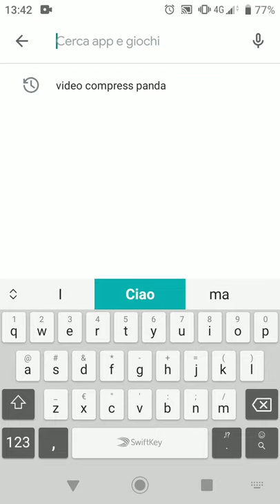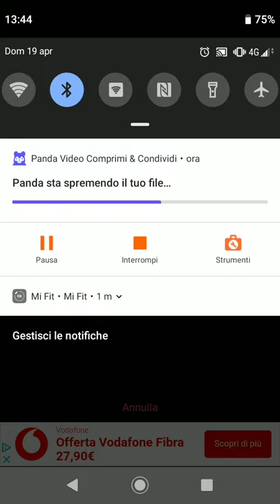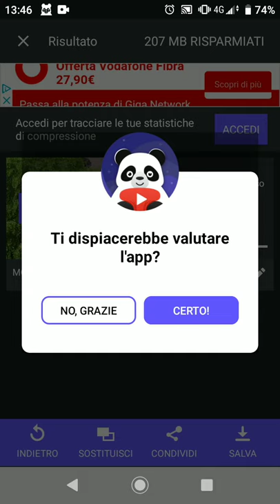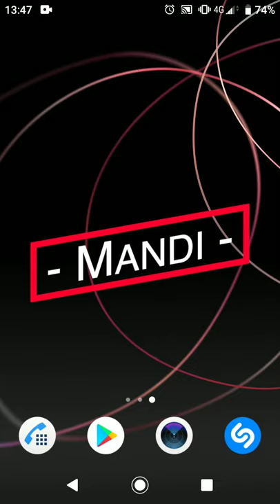Come comprimere video e inviarli via email su smartphone - Tutorial "Video Compressor Panda"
Ho testato più o meno le prime trenta di app di compressione video che ho trovato sul Play Store Android, questo è il link di ricerca che ho utilizzato:
L’unica valida per inviare un video tramite email (e semplice per tutti) a mio parere è Video Compressor Panda. Il video è un piccolo tutorial su come utilizzare l'app.